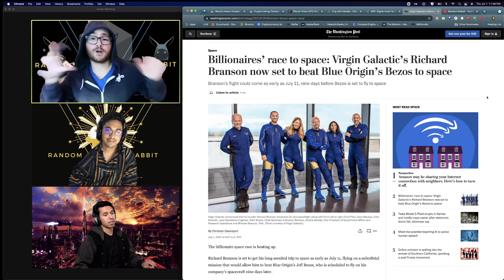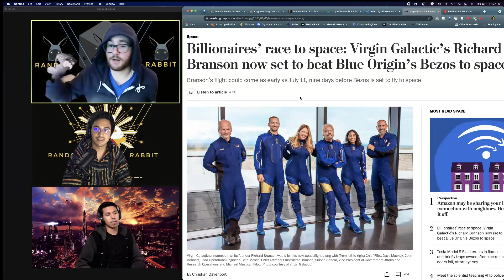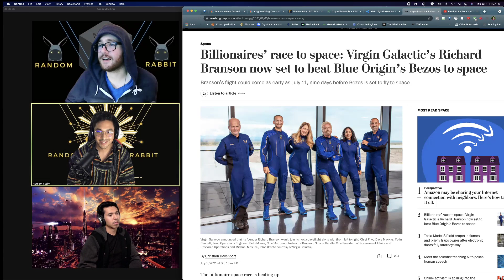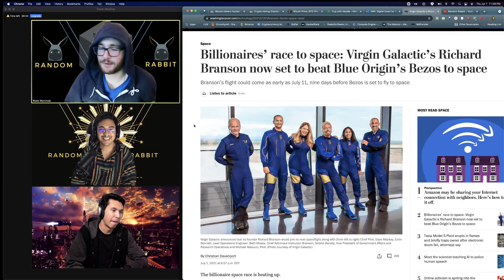Billionaire race to space: Branson vs. Bezos (Virgin Orbit vs. Blue Origin)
Random Rabbit Podcast #14
Aired Live: July 1, 2021
Which company is leading the race for commercialized space flight?
Who is Richard Branson?
Who is trying to beat Bezos to space?
What is the latest news in commercialized space flight?
What is Vrigin Orbit in the news?